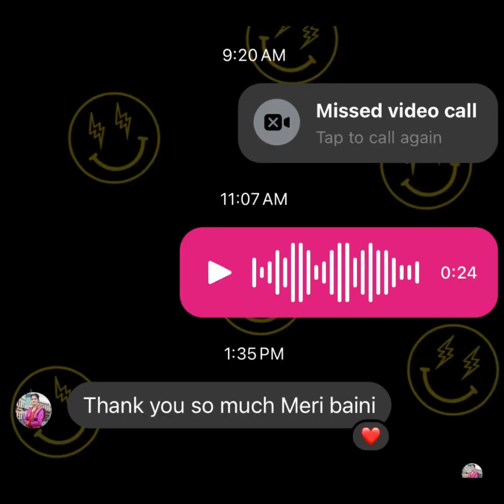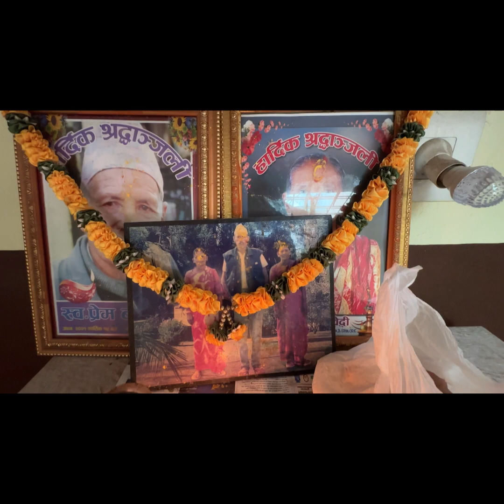Happy mother’s day || Emotional hunu bhayo || love you